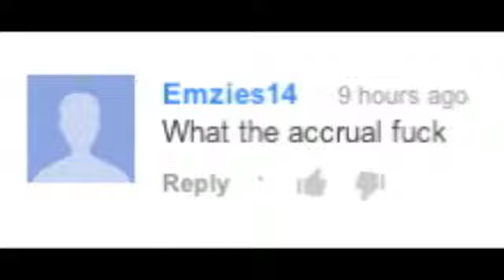DROP THAT THUN THUN THUN! Miranda Sings